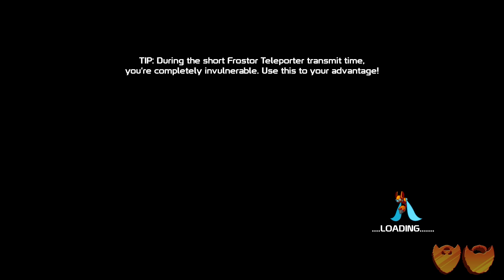20XX | Let's Play Ep. 6 | Super Beard Bros.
Question of the Day: Was Beast Wars cool? What is your full name you never use?

20XX is a roguelike action platformer that you can play with a friend. Jump and shoot your way through ever-changing levels, collect awesome new powers, and battle mighty bosses in the name of saving the human race maybe!

Check out the full Super Beard Bros. Rap by Homeboy Advance

20XX | Let's Play Ep. 6 | Super Beard Bros.